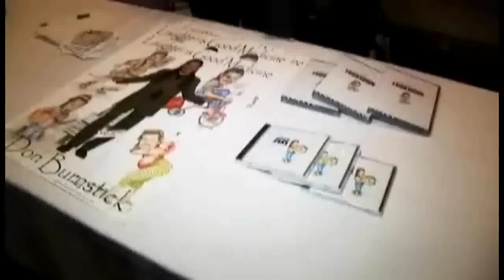Don Burnstick RAW "Ever Sick" (Pt. 1)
Produced By Strongfront A/V Productions Inc. And Don Burnstick